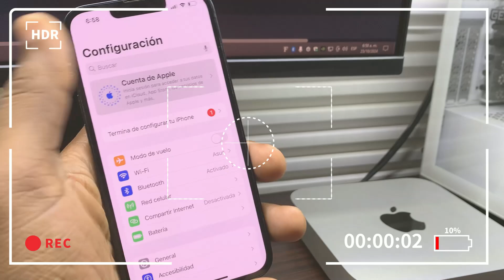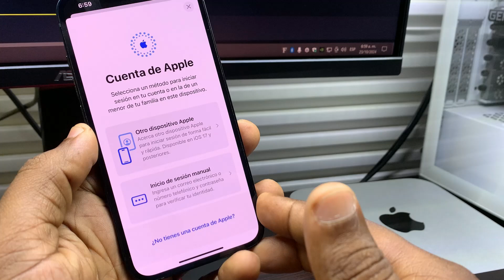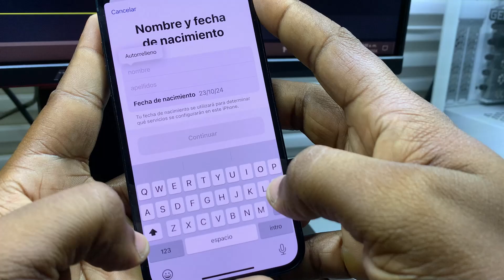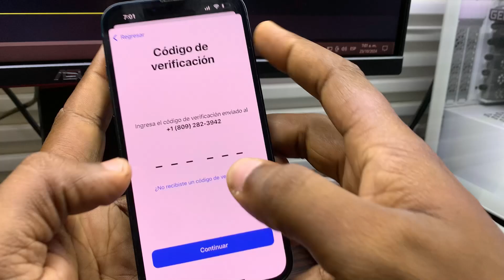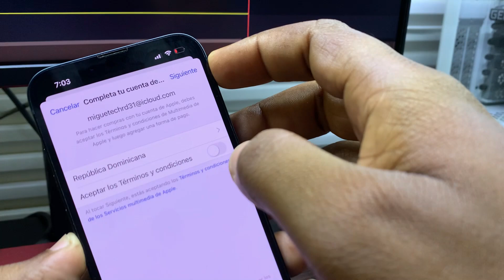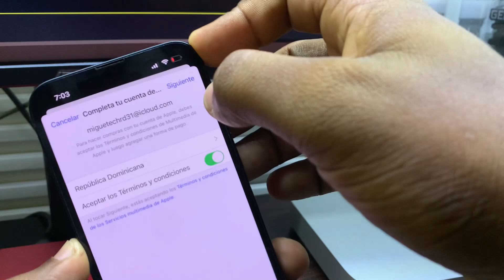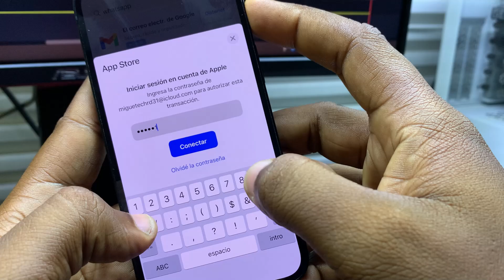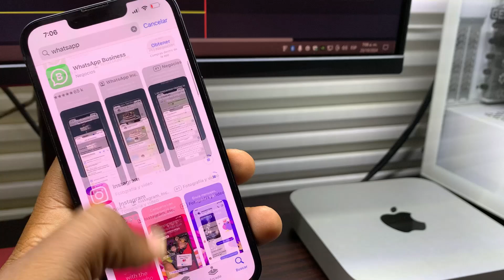CÓMO CREAR UNA CUENTA DE ICLOUD PASO A PASO EN iOS 18 2024 DESDE XS MAX HASTA EL IPHONE 16 PRO MAX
CREAR APPLE ID SIN TARJETA DE CRÉDITO iOS 18 2024 FÁCIL DESDE EL IPHONE XS MAX HASTA EL IPHONE 16 PRO MAX